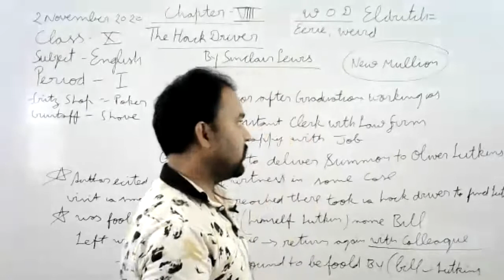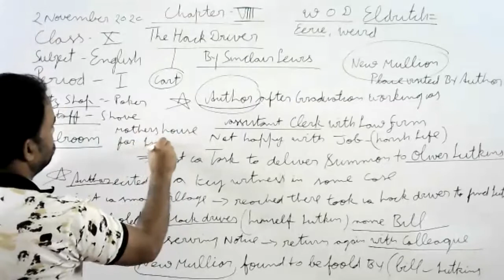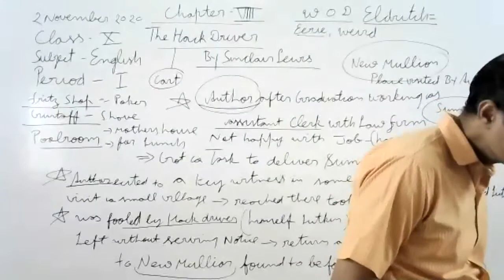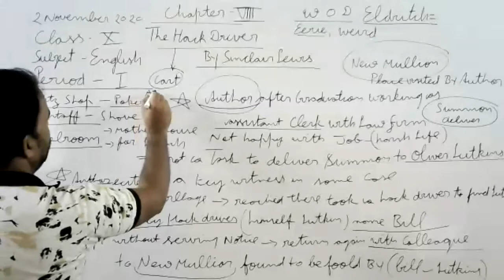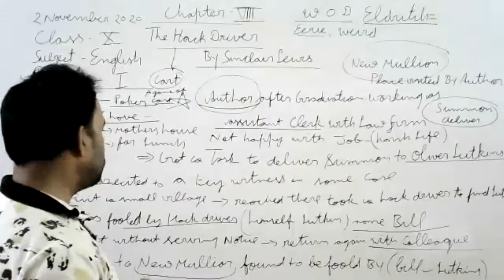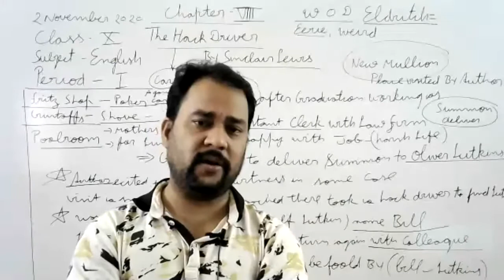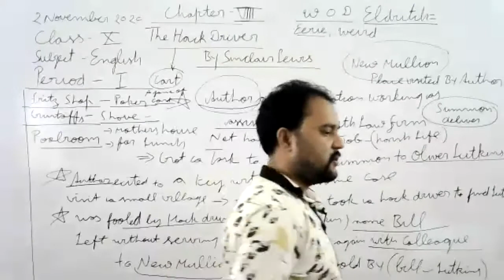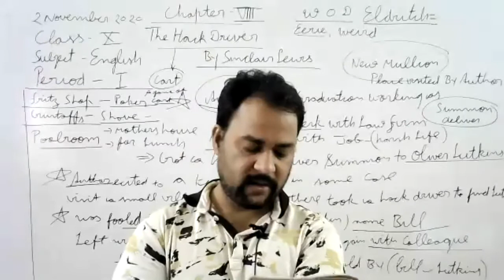Class 10 English ch 8 The Hack Driver LP 1